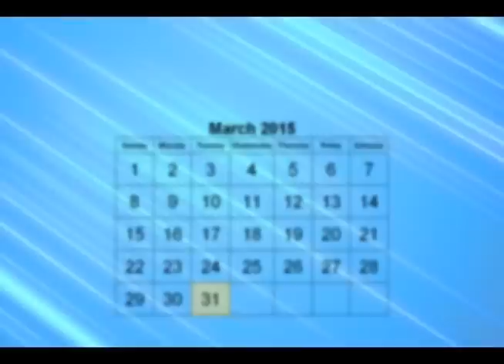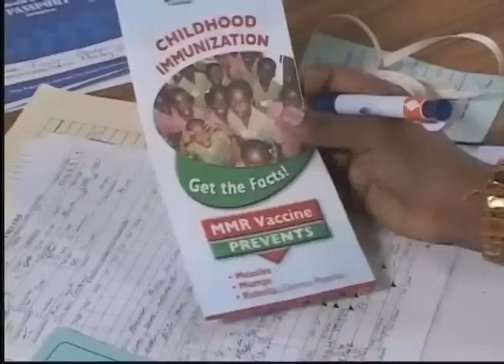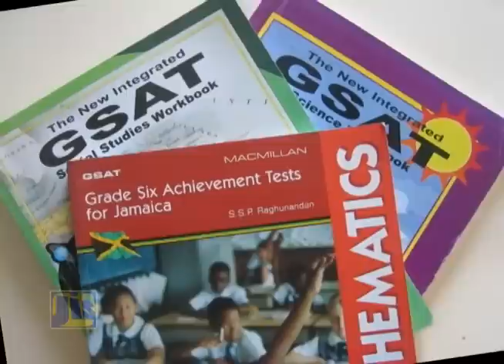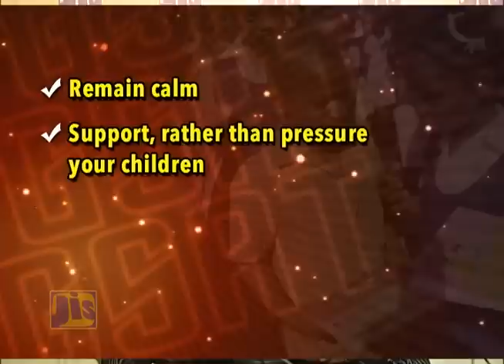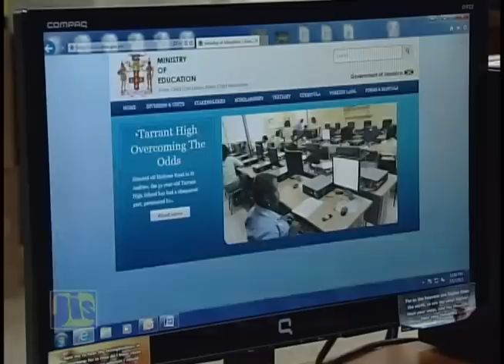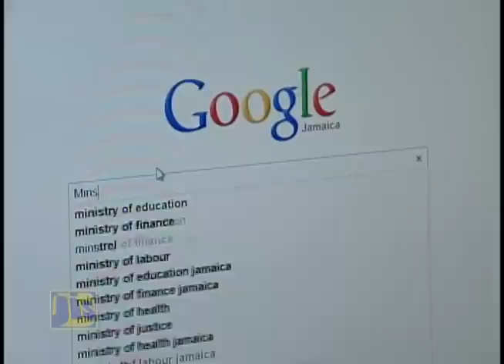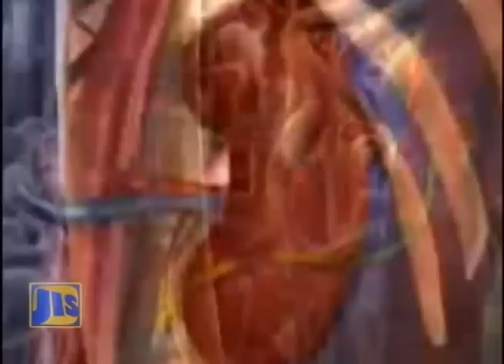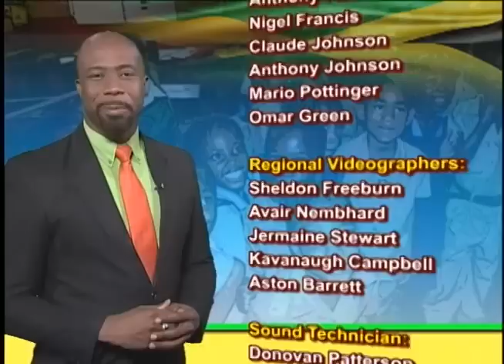Jamaica Magazine - March 24, 2015